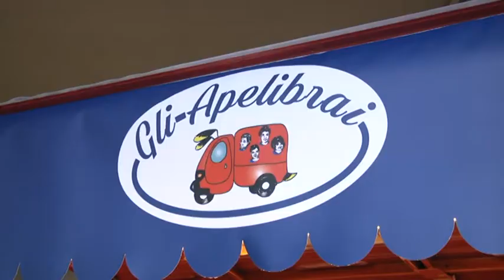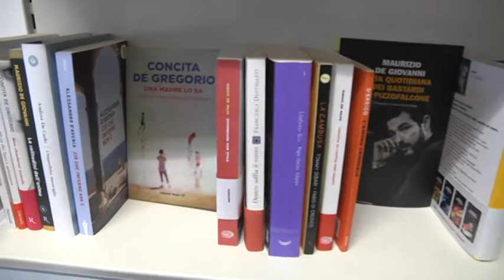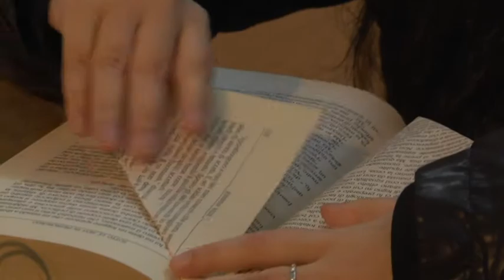Gli "Apelibrai", libri per l'inclusione 12-12-2017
Porteranno una libreria montata su un’Apecar nei piccoli borghi della val di Vara. Venticinque ragazzi diversamente abili, che già gestiscono la libreria Il Libro dei Sogni di Ceparana, si occuperanno di diffondere la lettura, alla portata di tutti e inclusiva. Dal 2018 visiteranno a cadenza settimanale i paesini. Per portare libri, nuovi e usati, o dedicati proprio a chi convive con un handicap. Ma ci saranno anche tanti laboratori per stimolare l’inclusione